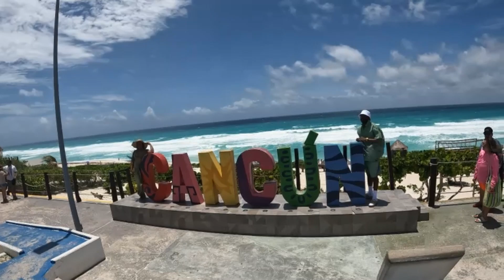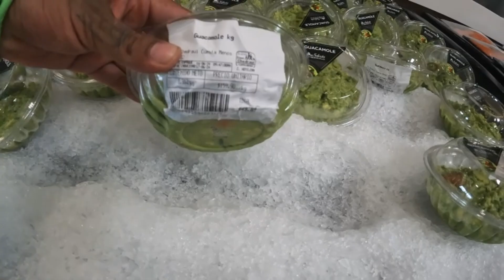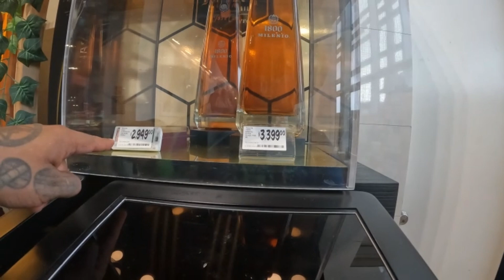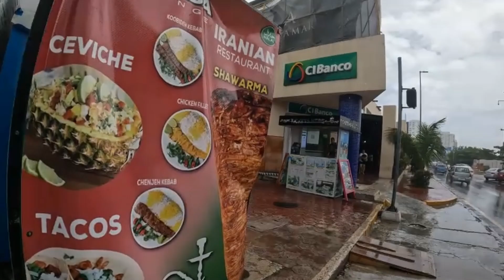It´s TACO TIME and we´re in CANCÚN | BEACH WALK | Super Market FOOD COURT What to expect RAINY DAY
Join me for another fantastic day at the beach. On today's video I am taking you to a super market that has a nice an afforable food court with gorgeours views right on the hotel zone in Cancun. thanks you for suscribing to my channel.